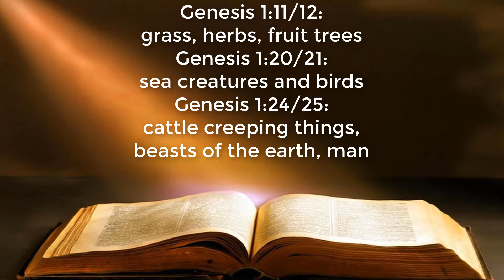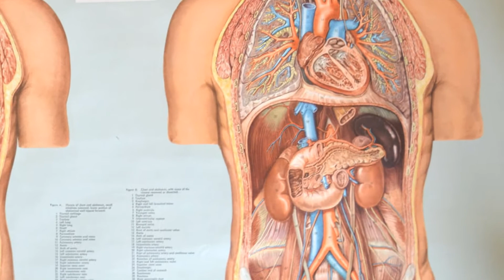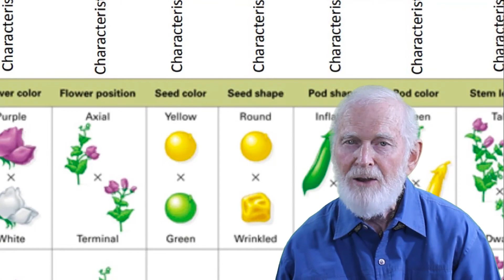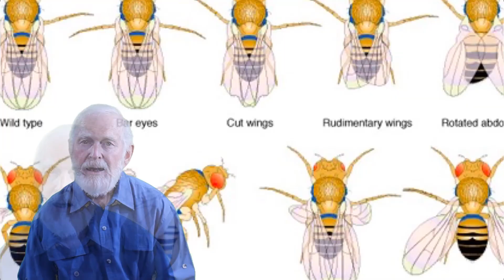6 | Background to evolution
In this episode we look at primitive evolution stories, Darwin's theory which gained huge popularity but relied on a deeply flawed model of genetics, Gregor Mendel's discoveries which pointed to a more realistic, testable and successful idea of genetics which explains variation within a kind - and the Neo-Darwinian synthesis which is popularly called "the theory of evolution".